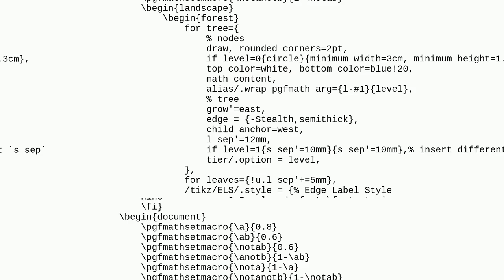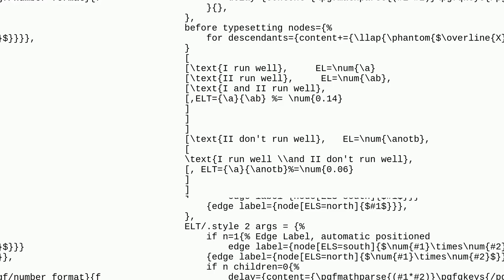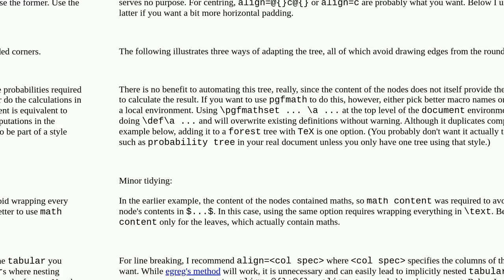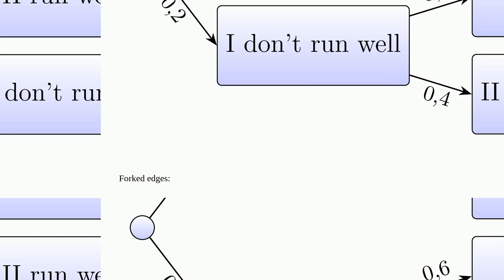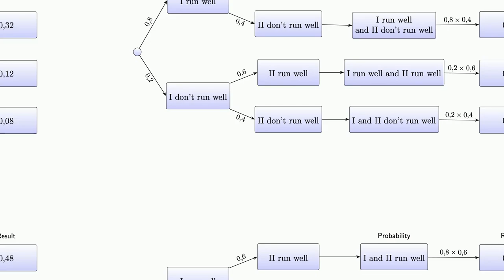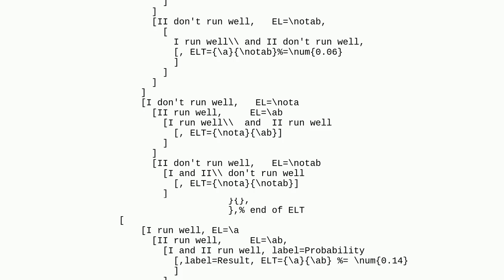Tex: How can I break equation in forest?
How can I break equation in forest?

A special thanks goes out to the community

  forest break